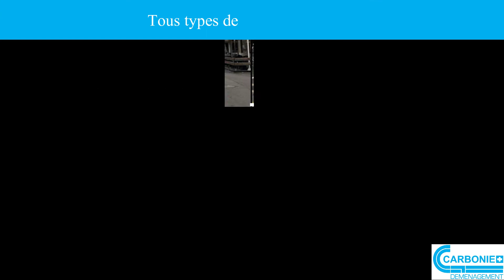Déménagement à Lausanne avec CARBONIE Lausanne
Faites de votre déménagement à Lausanne un moment agréable! Le déménageur du CARBONIE DEMENAGEMENT Lausanne offre des prestations de qualité depuis plus de 10 ans.

Pour cela, veuillez coopérer avec nos déménageurs professionnels, quelle que soit leur difficulté, ils peuvent réussir n'importe quelle action.
Après avoir déménagé à Lausanne, certains de nos clients ont prouvé leur satisfaction. Nous clôturerons votre contrat uniquement lorsque vous serez entièrement satisfait.

Après nous avoir choisis, vous recevrez un courrier électronique de confirmation contenant votre devis.

Demandez un devis maintenant!